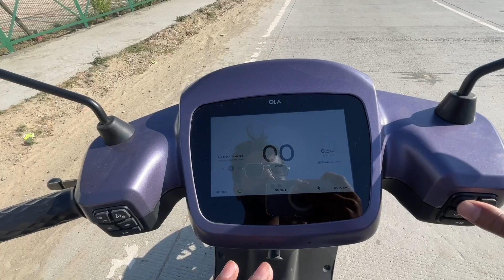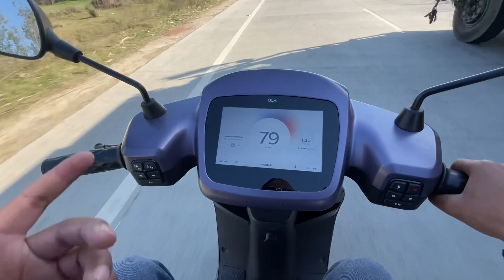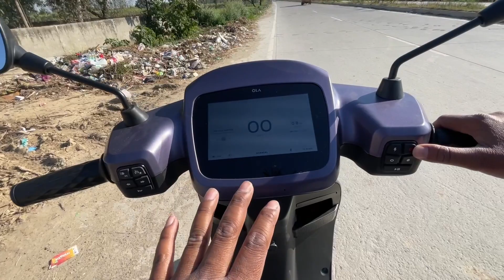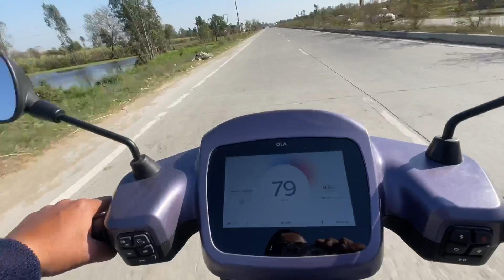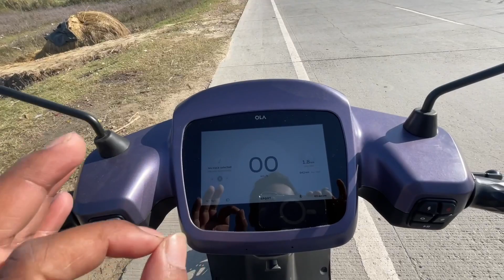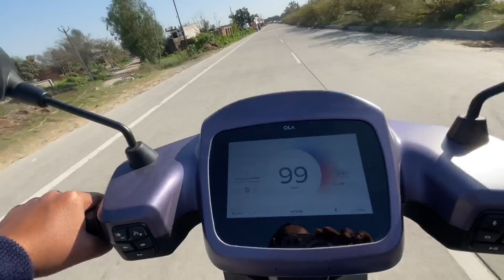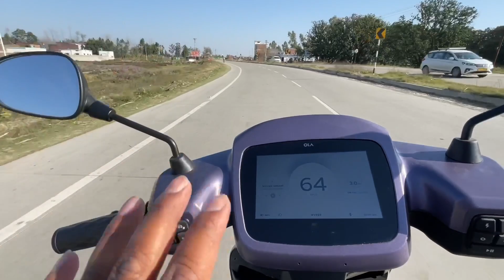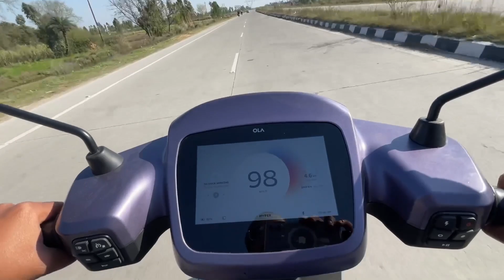Ola S1 Pro Top Speed Test | छोटा पेकेट बड़ा धमाका ❤️ | ￼Real Life Test | @SSD Motors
SSD motors

Jimny 2023 | Jimny Alpha Automatic Dual Tone| Jimny alpha AT Full Detail Review |🥰|

DJI MiC

ola s1 pro gen 2 delivery
2023 ola s1 pro gen 2
ola s1 pro gen 2 range
ola s1 pro gen 2 delivery time
ola s1 pro gen 2 vs ola s1 pro
ola s1 pro gen 2 hyper mode top speed
ola s1 pro gen 2 eco mode top speed
ola s1 pro gen 2 best features